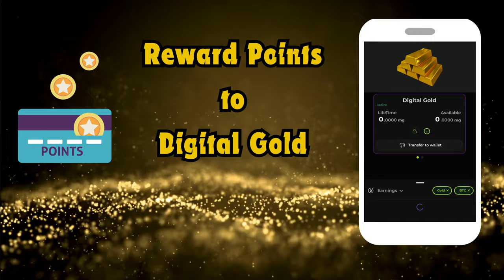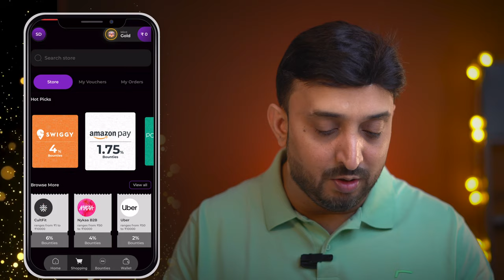ANQ Yes bank Dual Credit Cards | 12% Unlimited Rewards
ANQ Yes bank Dual Credit Cards with 12% Unlimited Rewards.
Chapters:
00:00 - Super Intro
00:31 - ANQ X Card
03:00 - Credit Cards
03:35 - Pi Credit Card
04:45 - Phi Credit Card
06:10 - Conclude